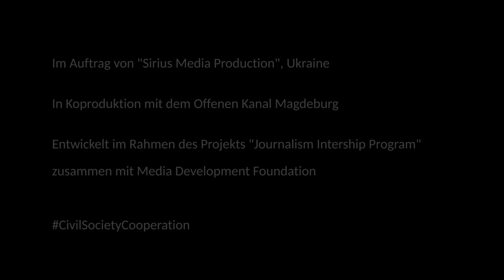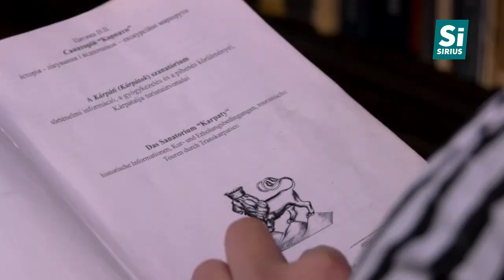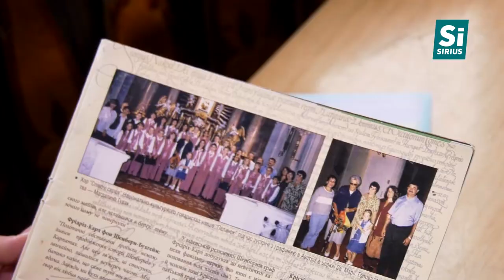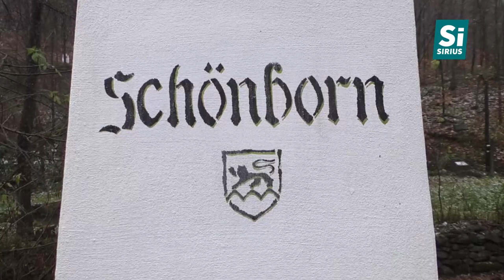Die Schönborn-Dynastie in der Ukraine / Kanal Sirius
Reportage über das Adelshaus Schönborn von Kanal Sirius.
In dieser Doku geht es um die Schönborn Dynastie und ihr wunderschönes Schloss.
Eine der schönsten Regionen der Ukraine ist die Heimat von vielen ethnischen Minderheiten. Außerdem wohnen hier auch die Deutschen!
So feiert Transkarpatien in diesem Jahr das 290 Jubiläum des Herrschens des Adelshauses Schönborn.